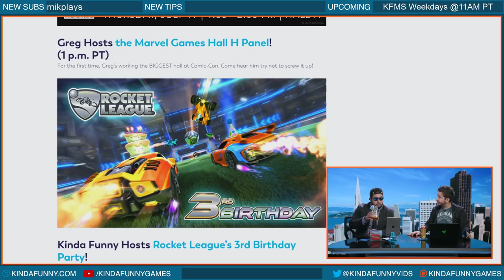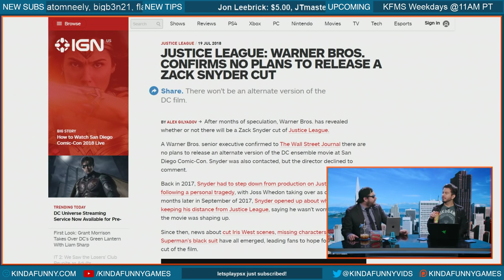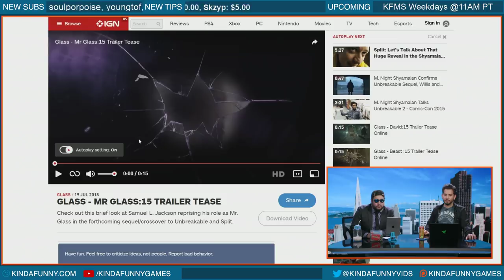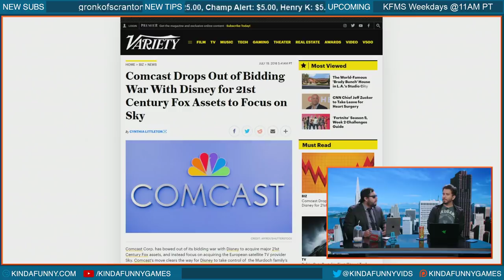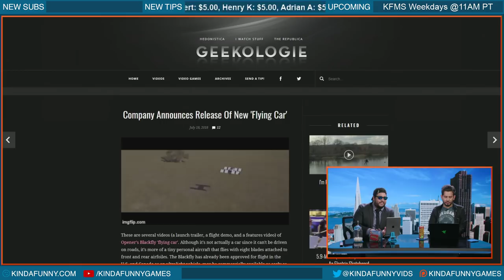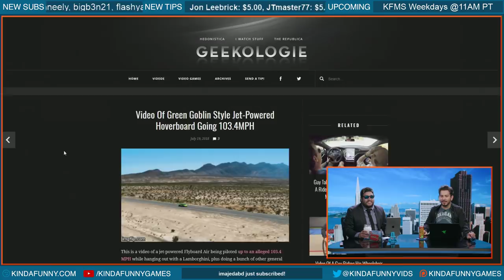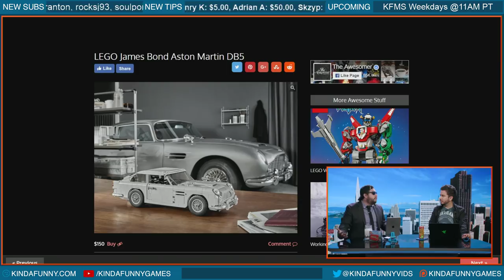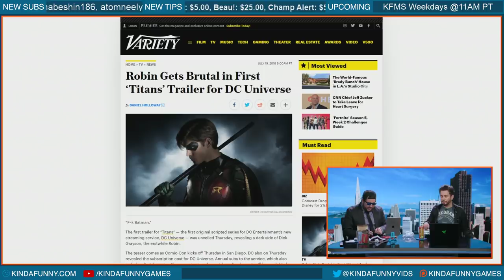Robin Says The F Word - The Kinda Funny Morning Show 07.19.18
The Minority Report returns. Andy and Kevin talk about DC's New Streaming Service, Aquariums, and flying cars.